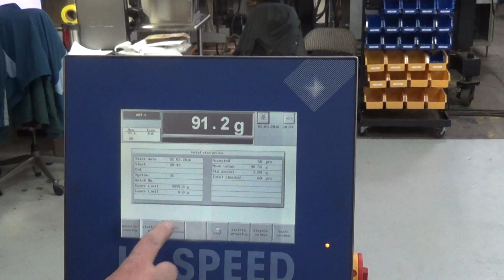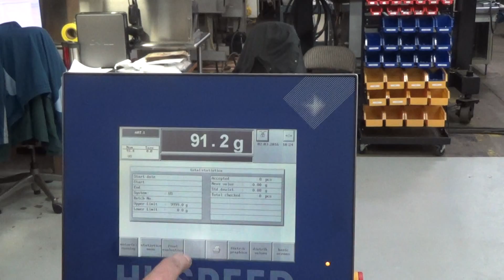Used- Garvens RX2 Belt Checkweigher - stock # 71528039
Used- Garvens RX2 Belt Checkweigher. Capable of speeds up to 400 ppm. Has weight range: 6g to 600g with accuracies of +/- 50mg. Last used on Uhlmann blister line after cartoner. 10 amps. 1/60/120V.